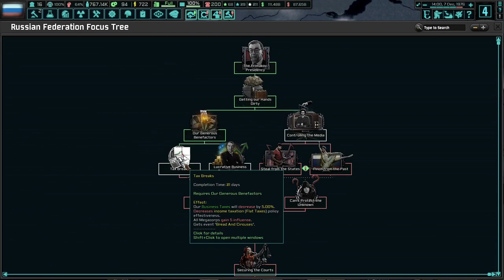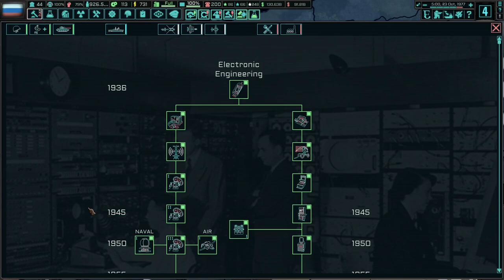Yevgeny Primakov's Megacorporation And Media Takeover! (EPILOGUE) TNO: Brave New World, Primakov #11